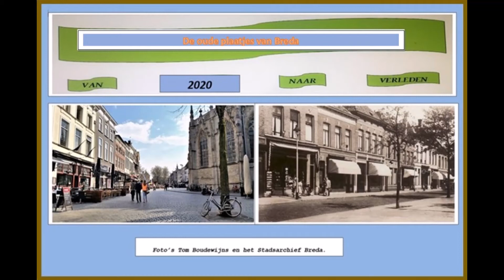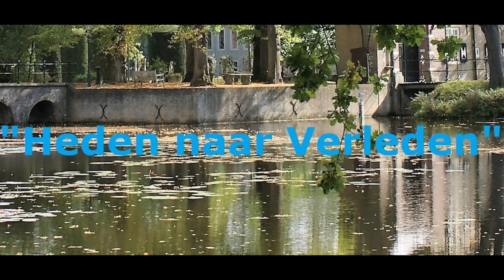De oude plaatjes van Breda 082